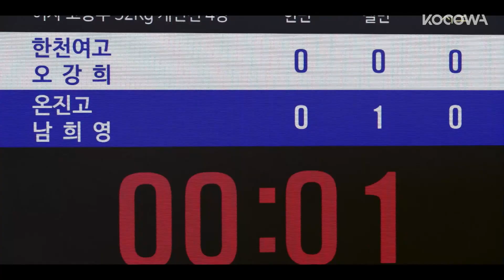Jin Young se apaixona por Jung Soo Jung [Police University Ep 1]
💌 SOBRE Police University

Hackear era o único refúgio na vida triste de Kang Sun Ho desde que os pais dele morreram em um acidente quando ele tinha dez anos. Ele acaba pondo as habilidades geniais de hacker em prática tentando roubar dinheiro ilegal de apostas para pagar a cirurgia do pai adotivo. Um dia, Sun Ho encontra uma carismática judoca, Oh Kang Hee, e se apaixona à primeira vista. Para ficar com ela, ele quer ser aceito na mesma universidade que Kang Hee, e consegue. O que ele não esperava era que um rosto familiar de seu passado obscuro, Yoo Dong Man, o receberia como professor. No início, ele não fica feliz ao vê-lo novamente, mas lentamente passa a gostar de Dong Man, um homem da justiça, e até respeita a natureza filantrópica e corajosa dele, mesmo que eles continuem a brigar. O que começou como um amor à primeira vista se converte no objetivo da vida de Sun Ho: tornar-se policial.

GÊNERO: Comédia, Escolar
LEGENDAS: português, inglês, espanhol
PAÍS: Coreia do Sul
ANO: 2021
ELENCO PRINCIPAL: Cha Tae Hyun, Jinyoung, Jung Soo Jung, Lee Jong Hyuk, Hong Soo Hyun